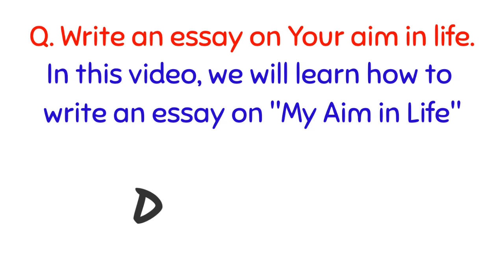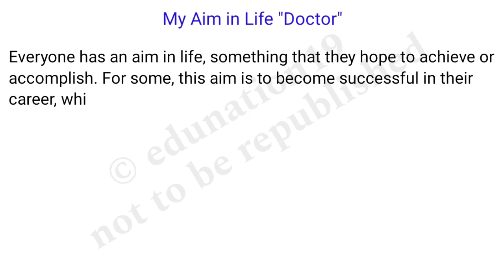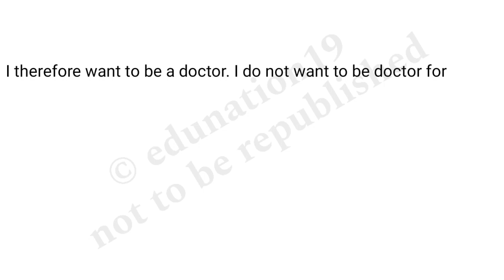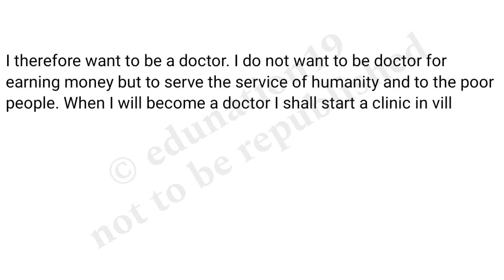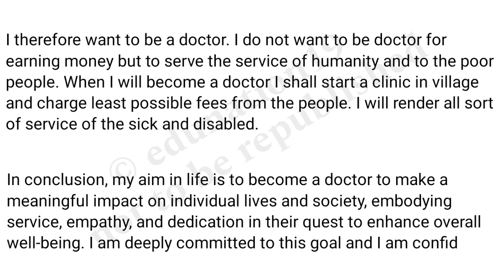My Aim in Life Essay in English | Essay on My Aim in Life a Doctor | Essay Writing for Students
Hello Students

In this video we will write and learn how to write an essay on my aim in life. This video is very useful for all of us. I hope you will definitely like this video.

Essay on my aim in life
My aim in life essay
My aim in life essay in english
My aim in life
My aim in life paragraph
How to write essay on my aim in life
My aim in life essay writing
Paragraph on my aim in life
My ambition in life essay